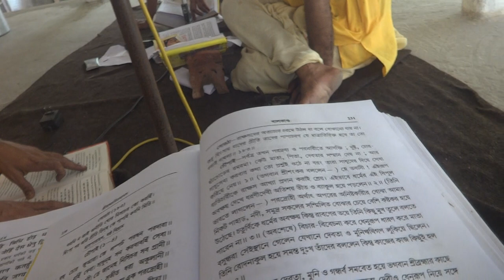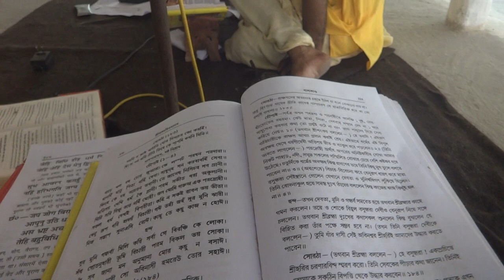sri Ram janma karan katha part II 00007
who to save world humanity from their helpless ness state of  unprecedented crises stage as man  cum demons made  from witches invisible hands  playing animosity doing modes Indian government people to block Sri Robin ji to reach international stake takers religious cu scientific authorities cum expertise who to advise world leaderships who usually remain neither of sciences  nor or religious fronts sphere
 world humanity how to take him Modi PM(who took vote in Sri Lord Ram name) of India&his government people as mass murdering conspirator's they do not keep faith on neither lord Jesus allah or Lord Ram lord Shiva mystic super natural power or  celestial power earth inner mystic creation  inner power playing
  world humanity how to take him Indian PM Modi his government people as mass murdering conspirator if to continue  to suppress such  truth problems human death causing issues
 he may be ignorant  thus surrender put such reports clams be scientifically accepted for debate with proper acknowledgement     thus criminal crime doers in sense Satan  arrogance showing anarchism creation  can not be excuse to try delete reports  every body not intelligent equal to Einstein
 ko raam ke upar bishvaas aasta nehe e hai    us chudee ke nandan ki raaj pada me kis tra mithyaashraati ksi taraa bhayanaak naabma